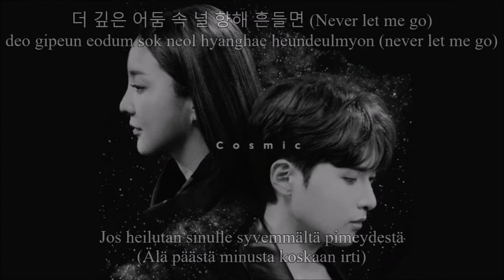Bada (S.E.S) & Ryeowook (Super Junior) - Cosmic [FIN+ROM+HAN]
Käännetty suoraa koreasta puhtaalla kielitaidolla. En omista mitään materiaaleja paitsi käännöksen.